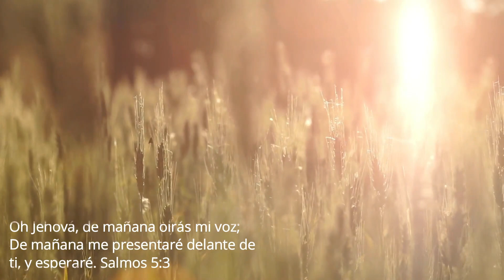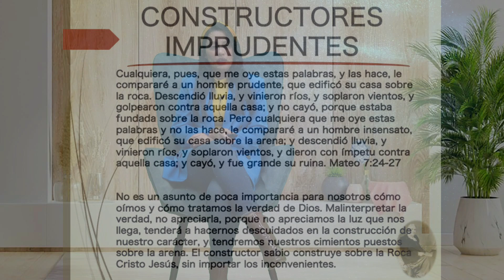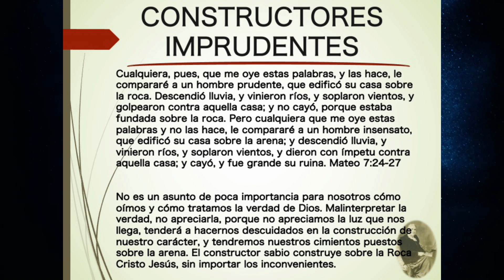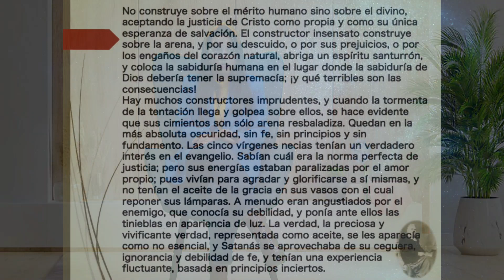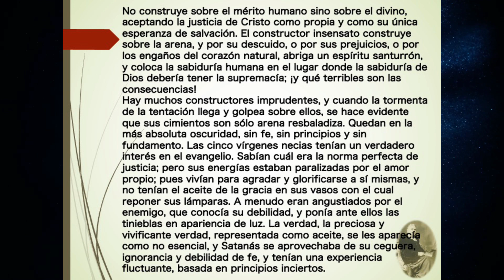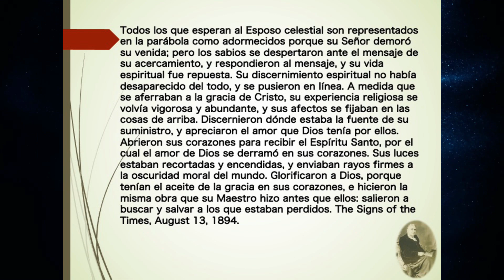340 - Constructores imprudentes (Meditaciones matinales)